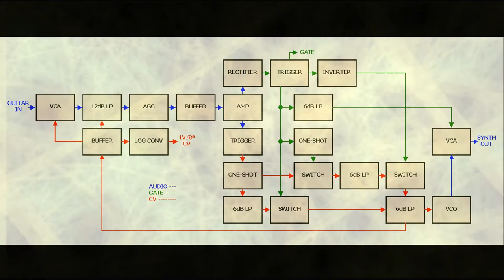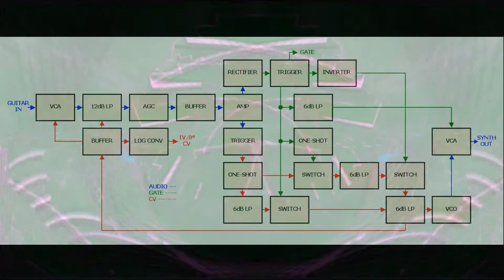Guitar Tracker analog guitar synthesizer circuit update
Guitar Tracker analog guitar synthesizer circuit modifications update, just a block diagram of the current implementation and a improvised sound example. The triangular wave output from the Guitar Tracker VCO is being modulated by two stages from a Serge Waveshaper, the guitar sound was taken from the AGC output, heavily filtered and compressed.